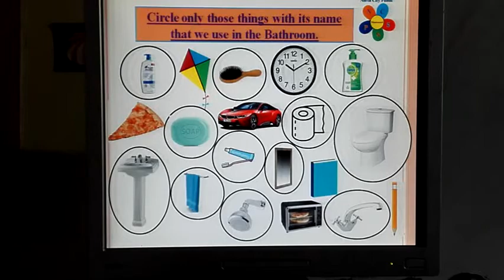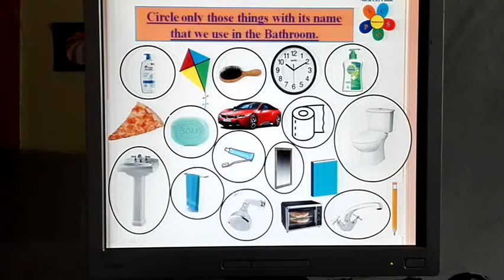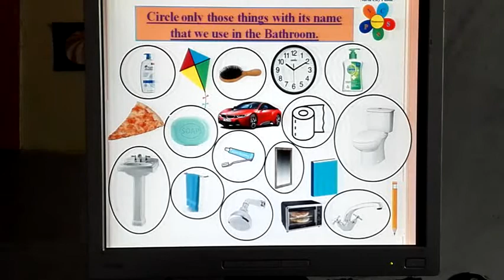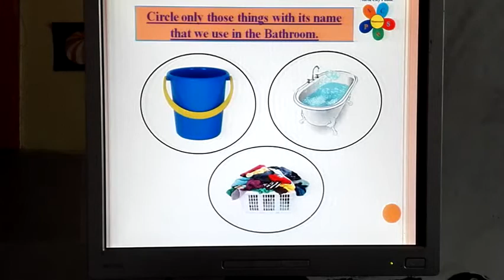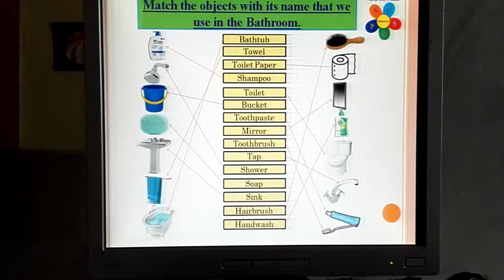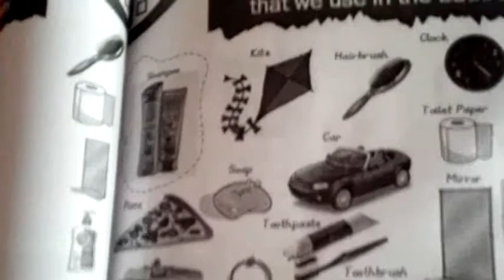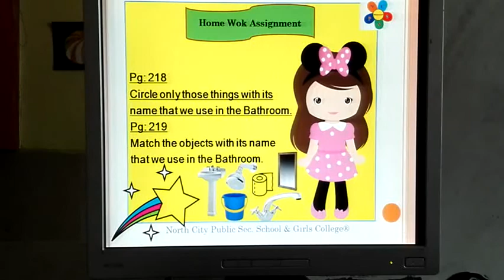Mont Senior, Subject SOCIAL SCIENCE,Lecture #13(TheNCPSS & TheHSPSS Group of Schools and Colleges)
عزیز طلباء اور معزز سرپرستوں،
         اسلام وعلیکم
                 شکریہ
                انتظامیہ